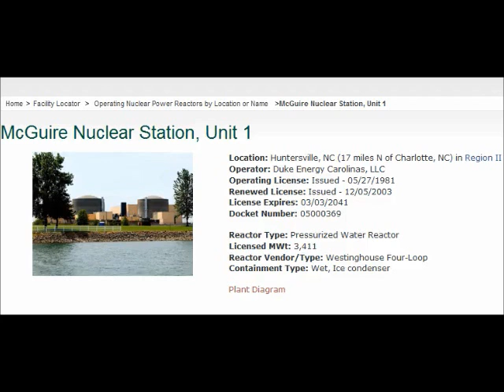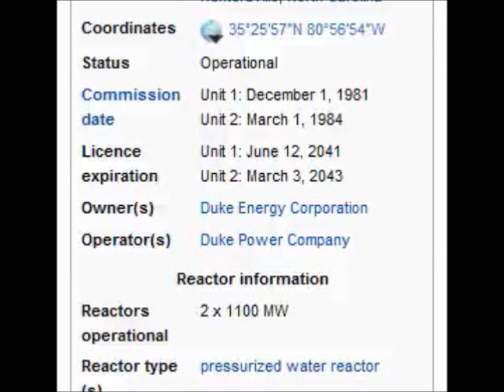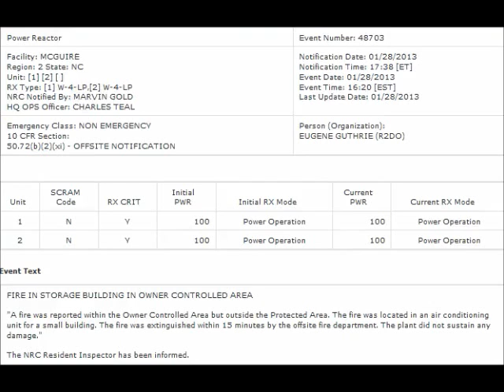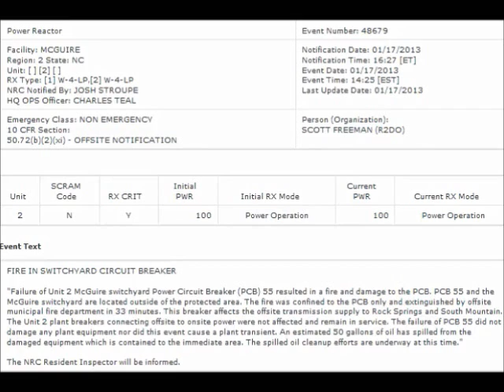McGuire Nuclear Plant, NRC ENR 01292013, Second Fire Event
FIRE IN STORAGE BUILDING IN OWNER CONTROLLED AREA

"A fire was reported within the Owner Controlled Area but outside the Protected Area. The fire was located in an air conditioning unit for a small building. The fire was extinguished within 15 minutes by the offsite fire department. The plant did not sustain any damage."

The NRC Resident Inspector has been informed.